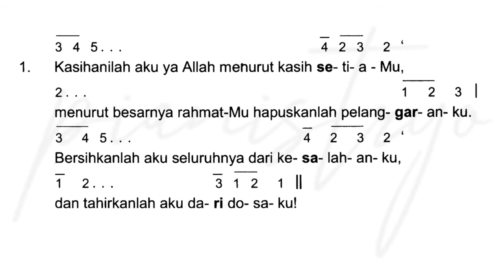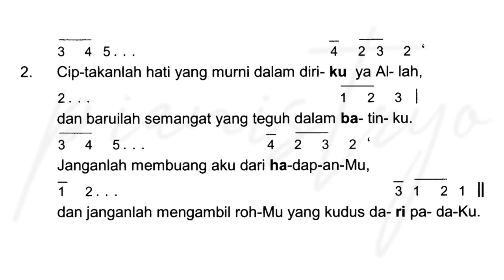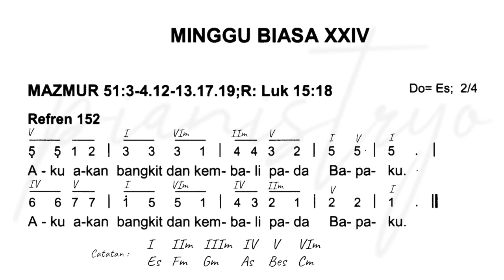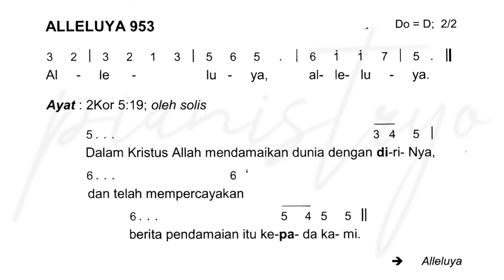Mazmur Tanggapan EDISI BARU Minggu Biasa 24 (XXIV) Tahun C ♫ Iringan Organ 11 September 2022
1 comment dan 1 like dari anda sekalian sungguh sangat berarti untuk perkembangan channel ini...😍✌

Yang sudah mampir makasih banyak ya...

Tuhan Memberkati.